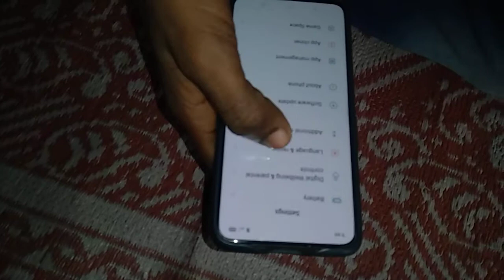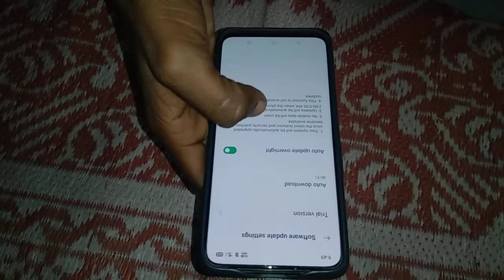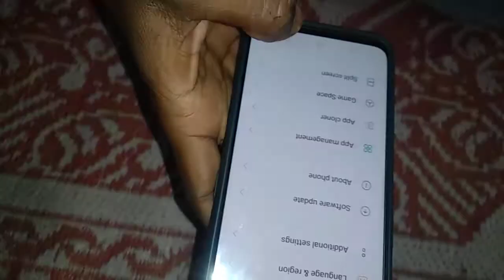आ गया oppo Reno 2f मे coloros 11 coloros 11 new features coloros 11 update करे यह सेटिंग 🙄🙄